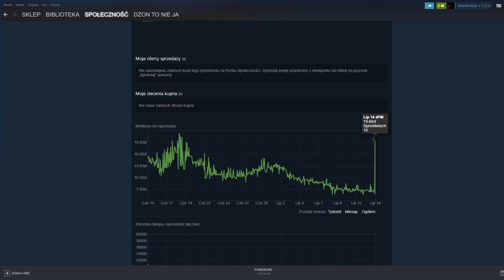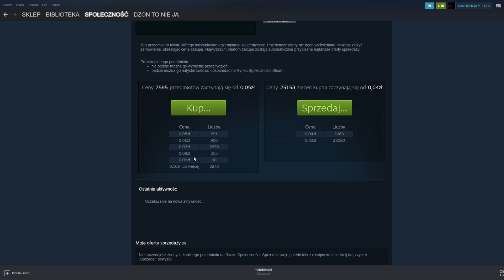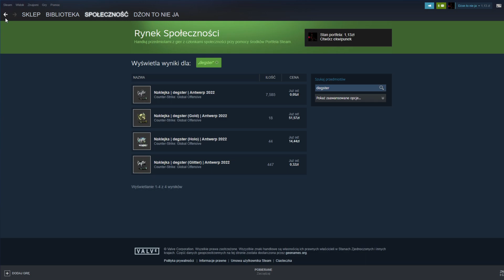Dlaczego degster holo zrobił dzisiaj 250%?